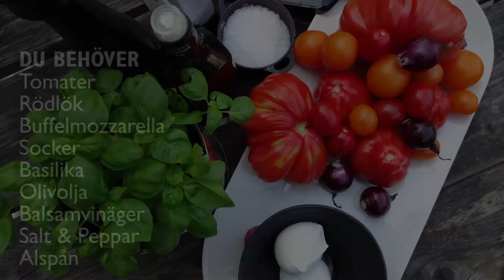Marie Skogström tipsar: Rökt tomatsallad